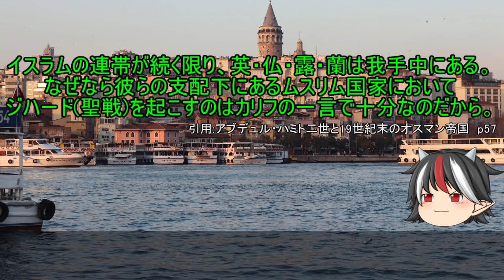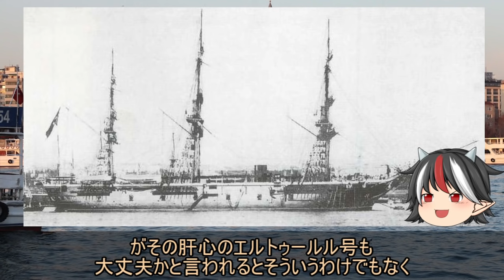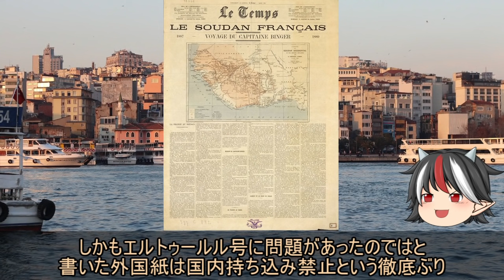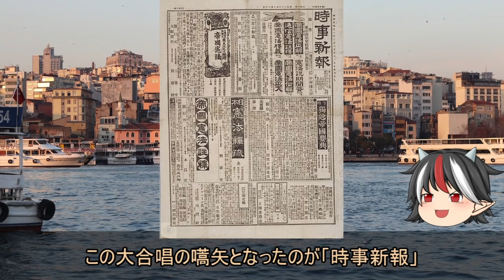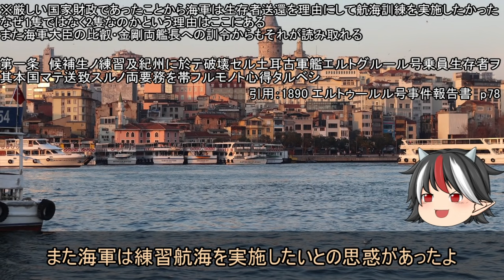【ゆっくり解説】逆視点の世界史 第8回 オスマンから見たエルトゥールル号遭難事件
今回は主にオスマンから見たエルトゥールル号遭難事件、
おまけとして事件後の日本側の動きの裏話について解説します。
感動秘話をぶち壊していく内容なので注意。

(イスラムから見た十字軍後編)

ご意見･ご感想･ご要望があればぜひコメントしてください。
内容の都合上かなり端折ってますがご了承ください。